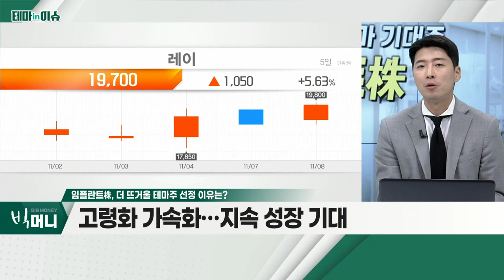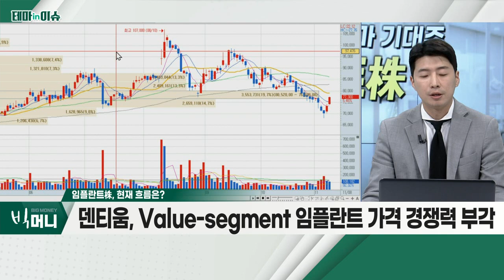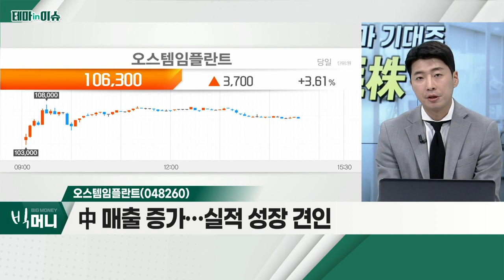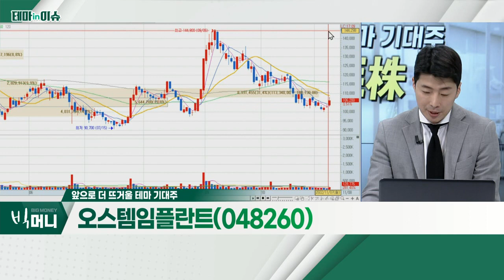오스템임플란트(048260)... 임플란트株_테마IN이슈 (20221108)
- 지난 9월 수출액 5,893만 달러 기록
- 中 물량기반조달(VBP) 제도 이슈에도 견조
- 고령화 가속화… 지속 성장 기대

- 中 매출 증가… 실적 성장 견인
- 中 임플란트 수가 인하… Q(판매량)↑ P(판매가)↓ '상쇄'
- 디지털 덴티스트리로 전환 가속화